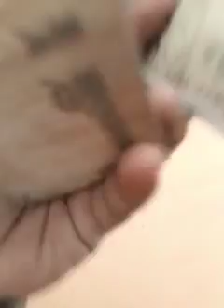June 29, 2022(1)